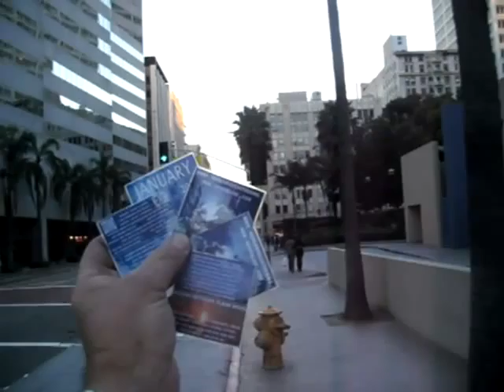DN12 2010F25C4D12 24 10BEAPARTOFTHENETWORKOFTRUTHIN201146MB zpsa18f92a5